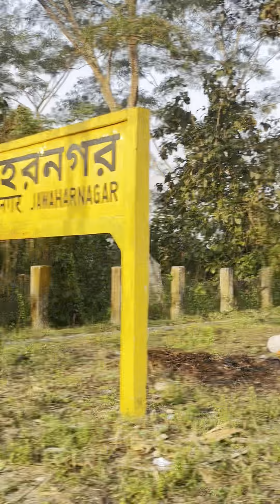Na Jane Aaj Subha Kiska Sakal Dekh Ke Nind Se Utha Tha 😤😡